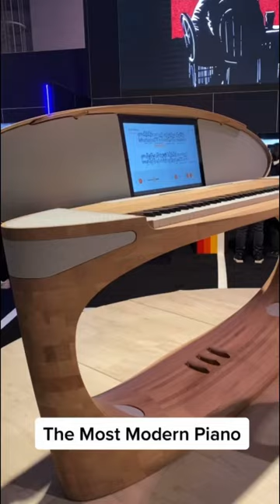The Most Modern Piano